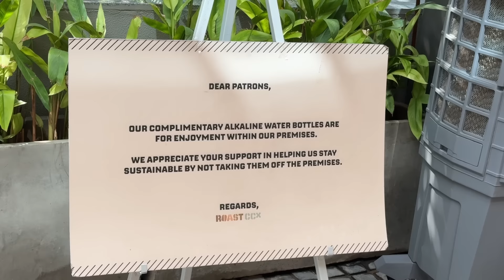Number 1 Cafe in India | 3.5 Crore worth Coffee Machine| Roast Cafe Hydrabad | Best Dosa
Hi ,
I am Gaganpreet Singh Bhangoo ( Founder of Rgbfitness )
 & Ramandeep kaur Bhangoo ( co founder of Rgbfitness )
{ Sports Nutritionist & Transformation Expert , ACE certified }

We are SPECIALIZED in :-
WEIGHT LOSS DIET, Muscle gaining (weight gain) diet, Diabetes Mellitus type2 , Hypertension, Hypotension, Thyroid imbalance ( Hypothyroidism & Hyperthyroidism), PCOS / PCOD , Low Fertility, Constipation, Anaemia, Thalassemia , Pre Pregnancy diet , Post Pregnancy diet, Lactation diet , Gluten & Lactose Intolerance, Fatty liver , Cirrhosis of liver or Hepatitis C, Osteoarthritis, Digestive health issues like Bloating , Acidity , Irritable Bowel Syndrome, High Inflammation ( High C-RP , High ESR ) , Hormonal Imbalance like adrenal insufficiency, Autoimmune Diseases like hashimoto’s disease and ulcerative colitis.Sciatic nerve pain, varicose vein etc. CONSULT US on instagram @rgb.Fitness or mail us
Gears used :-
Camera ZV-E1 full frame
SONY ECM-M1 Digital Shotgun Camera Microphone
Rode wireless go 2
Rode Wire SC 19
Godox SL60W Light
Rode lavalier plus dynamic microphone
Rode wire SC 1 cable
Rode wire SC7
Digitek tripod + ring light
Digitek softbox